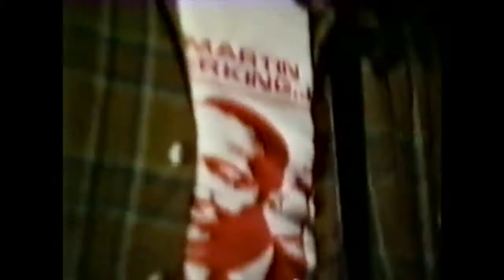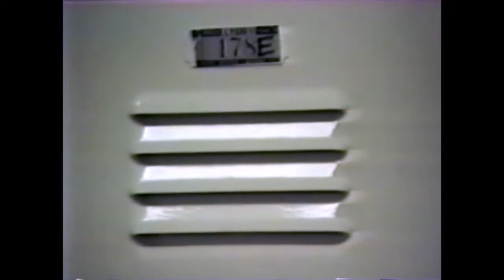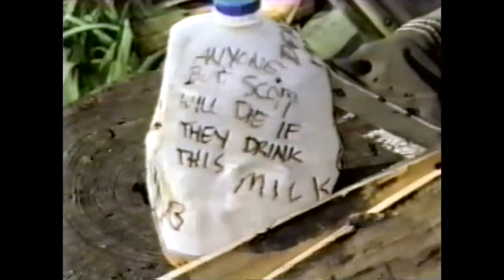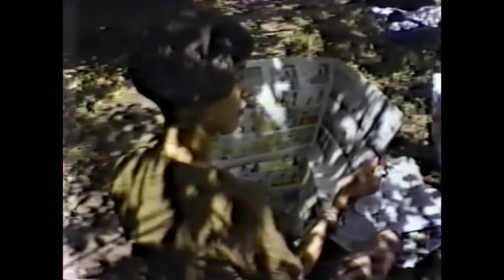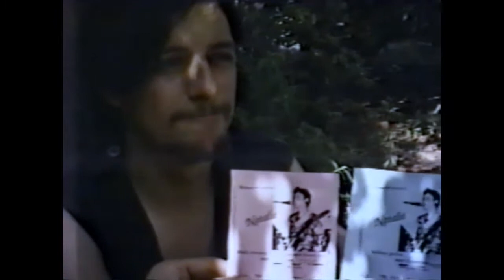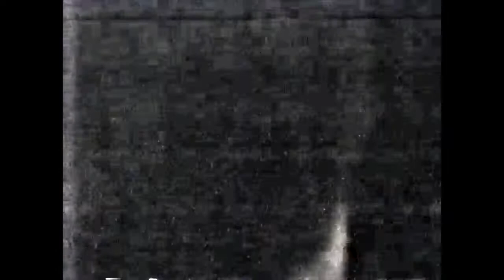Multislacker: A 25-Year Study of Austin, TX Slackers - Pilot: Ed Hall (1988)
In this pilot episode, rescued from a deteriorating Austin Cable Access tape, we observe the Ed Hall scenesters in their "natural habitat" (1986-87), from an ethnomusicological perspective! The band plays several songs from its open-mic stage at Ed Hall, followed by interviews with other artists in the Univ. of Texas Art Student's Association - the core group that populated Richard Linklater's "Slacker."

For many, this will simply be a trip down memory lane, as we enjoy the innovative guitar work of Texas Music Hall of Fame® nominee, Gary Chester; the drumming of the multi-talented Kevin Whitley; and the inspired musings of improv wizard bassist, Larry Strub. (The singer, Andy Colvin, did not sing because he was filming, but can be heard in the montage song, "Who's Ed?").

For others, such as ethnographers, this would be a chance to study a group of seriously multi-talented humans (i.e., "Multislackers"), many of whom were not only accomplished musicians, but also wonderful writers, designers, painters, poets, photographers, and philosophers. Those present instinctively knew that something very special was happening, and time has proven them right.

"Went much further than expected, with the usual toll..." -Steven Feld, Ph.D.

"Inspirational..." -Kurt Cobain

"Summons the devil..." -Daniel Johnston

In the mid-1980s, artist and cinematographer, Andrew B. Colvin, met a kindred spirit at the University of Texas film school, Richard Linklater. By coincidence, each discovered that the other wanted to do a movie about what it was like moving to Austin and interacting with the colorful characters there. Along with a small core group, they formed the Austin Film Society and held screenings of slow, ponderous European movies, as a way to raise funds to produce such a movie.

Colvin suggested they observe and record the scene at his spacious rental abode, called "Ed Hall," where the U.T. Art Students Association (ASA) met, after hours, to do performances on Ed Hall's open-mic stage. Linklater was intrigued, and after several visits, agreed that the Ed Hall "scene” would make a good template for the movie that would become "Slacker." The band and several other Ed Hallers eventually ended up in the movie, which came out in 1990.

In 1987, when it became clear that Linklater wanted to do a fictional take on the Slacker scene, using actors, Colvin decided to forge ahead, alone, using the Slacker “rehearsal” scenes he had shot on his Sony 8mm “Handycam.” By using his student loan money to buy the only new Handycam in town, Colvin was able to shoot reams of affordable footage for the Slacker project, which he had always considered to be a documentary rather than Hollywood-style entertainment.

In stepped Steven Feld, Ph.D, the famed ethnomusicologist who had studied and worked with the Grateful Dead. Feld encouraged Colvin to continue, as a “participant observer,” and to create a portrait of the Austin “grunge” scene from an ethnological perspective, using the principles of “cine-ethnography” first pioneered in France (for filming tribes in Africa). Unfortunately, the band caught on, and called Colvin out for what they felt was some sort of duplicity. In a series of largely unconscious group rituals (such as the climactic scene where Colvin was drugged, without his knowledge, while recording the band's first album, "Albert"), Colvin was ousted from the band.

Stunned by his apparent inability to be a decent participant-observer, Colvin drifted along the outskirts of the Austin scene, as an outcast, for several weeks before deciding to move to Seattle. Before he left, he managed to copy most of the studio tapes that the band - in a seeming effort to erase his participation and observation - was systematically taping over. (Those recordings can be found today on YouTube, under “Andy Colvin and Ed Hall.”)

Synchronicity struck in Seattle, where Colvin was working the desk at a small booking venue catering to punk and grunge nightclubs. On his first day on the job, in walked a band calling itself “Nirvana.” Being a Buddhist, Colvin signed them on the spot, without even listening to their tape, and the rest is history. Kurt Cobain was a fan of singer Daniel Johnston, whom Colvin knew from West Virginia, and also a fan of Colvin’s “Multislacker” project. It was Cobain, in fact, who suggested that Colvin extend the project to 25 years, because "by then, you should be able to find out who done you wrong.”

Cobain was right. As with any good tale, there is, indeed, a villain to this story, whose agenda becomes clear over the years. But just who, or what, was controlling this villain? Was something paranormal lurking within the walls of Ed Hall? Alas, we are getting ahead of ourselves. The viewer will have to traverse extended interviews, without narration, in order to ferret it out, as the director has stuck to the cine-ethnographic format, which requires that events be shown unedited, unsweetened, and in chronological order.